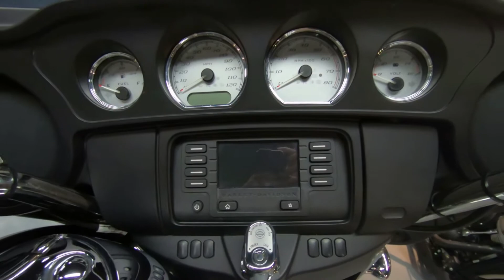2014 Harley-Davidson FLHX Street Glide - Used Motorcycle For Sale - Milwaukee, WI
Please visit Milwaukee Harley-Davidson to view this Used Vivid Black 2014 Harley-Davidson FLHX Street Glide for sale in Milwaukee, Wisconsin

Stock#: U612387

Description:
2014 Harley-Davidson® Street Glide®
Pure street style and long haul comfort made it the #1 motorcycle in the sport. And that was before it got a more powerful engine and countless other improvements.
The 2014 Harley-Davidson® Street Glide® model FLHX is a custom hot-rod bagger with an amazing Harley® style that needs to be seen and ridden. As part of Project RushMore, it's been totally redesigned for 2014 from headlight to taillight to make the look sleek and the touring ride better. The batwing fairing has been totally redesigned to maintain its iconic shape, yet reduce head buffeting. There's a new high output Twin Cam 103™ engine mated to a 6 speed cruise drive transmission that puts more passing, hill climbing and passenger carrying power at your disposal than ever before. The 2014 H-D® Street Glide® motorcycle features the new Reflex™ anti-lock braking system (ABS) with dynamically, electronically linked brakes for optimum braking in all conditions. The 2014 Street Glide® has redesigned saddlebags for a sleeker look and reinvented latches that you can operate with one hand. The new Boom Box 4.3 infotainment system takes your music and technology to a place that has to be seen and heard to be believed. The Harley® Street Glide® FLHX model has a 2-1-2 exhaust

Features May Include:
Project RUSHMORE - Engine
As every rider knows, the engine is at the heart of the experience of riding a motorcycle. The amount of torque and horsepower it delivers over the RPM range is in direct proportion to the feeling it gives you when you roll on the throttle. We know what riders want from a motorcycle engine because we’ve been building them for 110 years. Project RUSHMORE gave us the opportunity to dial it in just right. We conducted thousands of road tests with real riders giving us feedback to build the next iteration of the legendary Harley-Davidson® engine.